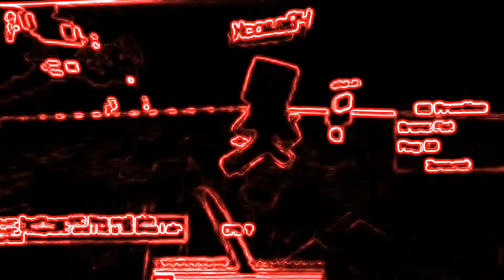I need u - rageelixir |Minecraft combo and clutches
Server:Zeqa.net (beta)
IGN:IMRANPLAYSYT311
MOUSE:Fantech ThorX9